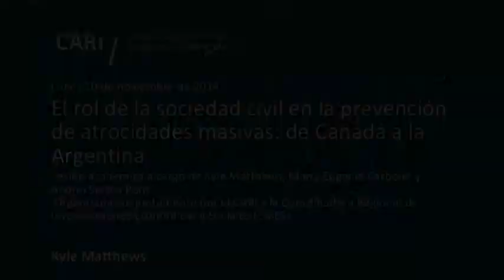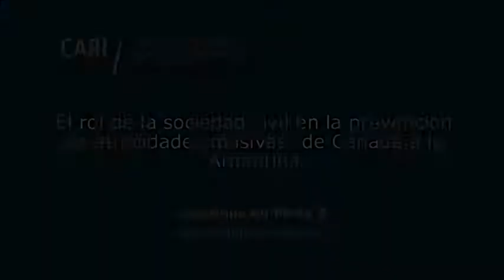El rol de la sociedad civil en la prevención de atrocidades masivas - Matthews PARTE 1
El rol de la sociedad civil en la prevención de atrocidades masivas: de Canadá a la Argentina
Sesión académica a cargo de Kyle Matthews, María Eugenia Carbone y Andrei Serbin Pont

Organizada conjuntamente por el CARI y la Coordinadora Regional de Investigaciones Económicas y Sociales (CRIES)

La sociedad civil juega un rol clave en la promoción de la Responsabilidad de Proteger así como en alentar a los gobiernos a desarrollar sus propias capacidades para proteger a las poblaciones y fomentar la voluntad de actuar de manera preventiva frente a posibles atrocidades masivas. Este panel analizará dichas acciones de la sociedad civil en el hemisferio

Kyle Matthews, Director del Instituto de Montreal para los Estudios sobre Genocidio y Derechos Humanos (MIGS)

María Eugenia Carbone, Directora de Programas Latinoamericanos del Instituto Auschwitz para la Paz y la Reconciliación (AIPR)

Andrei Serbin Pont, Coordinador de Investigaciones CRIES

Moderador: Andrés Serbin, Presidente de CRIES